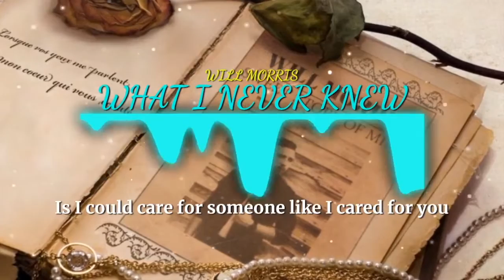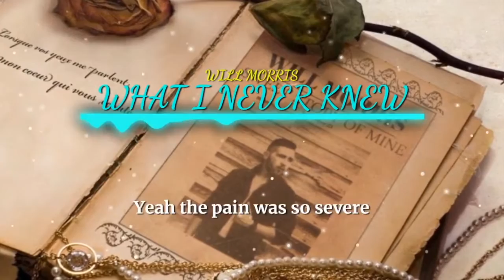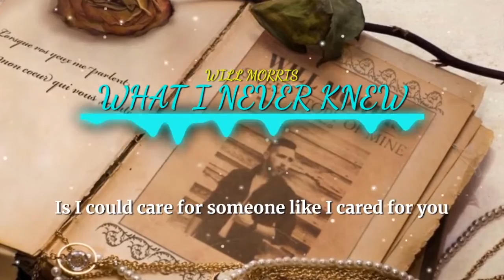Will Morris - What I Never Knew (Lyric Video)